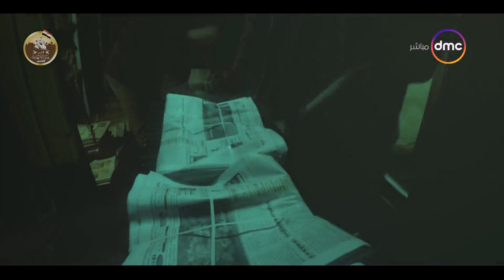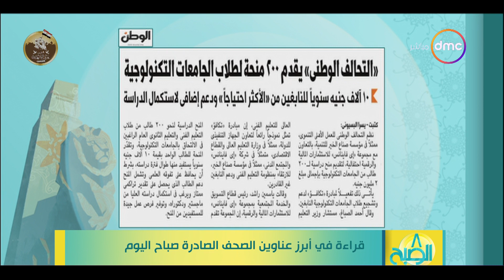8 الصبح - قراءة في أبرز عناوين الصحف الصادرة صباح اليوم 1/3/2023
8 الصبح - قراءة في أبرز عناوين الصحف الصادرة صباح اليوم 1/3/2023